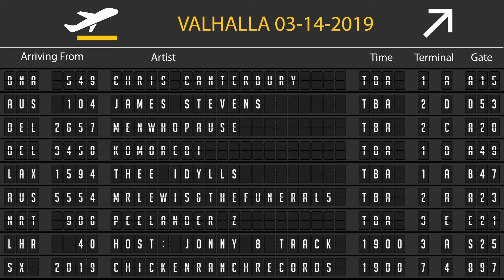Chicken Ranch SXSW 2019 Showcase Promo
Chicken Ranch Records SXSW 2019 Showcase, March 13 at Valhalla, doors at 7pm.